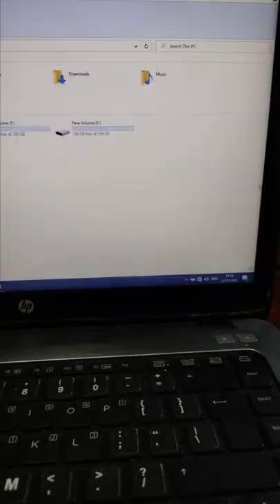CONVERT INTERNAL STORAGE INTO EXTERNAL STORAGE 😎